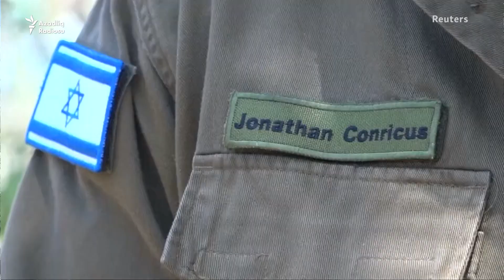Makron İsraildə: "biz terroristlərə qarşı savaşan demokratlarıq..."